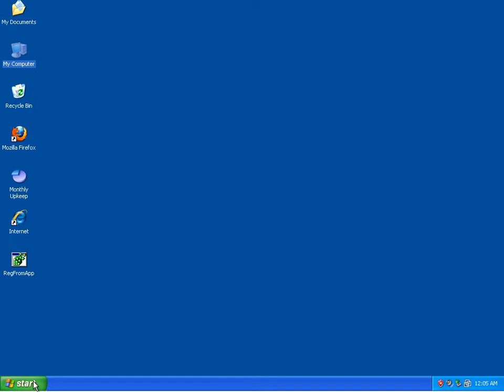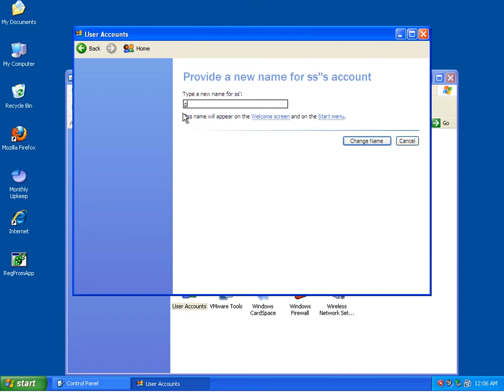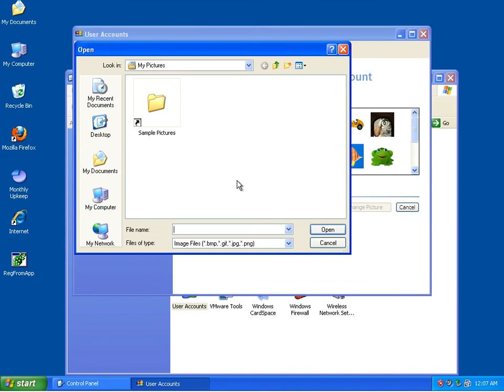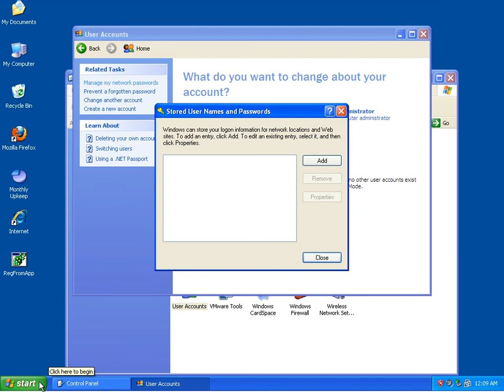How To Change User Account Options XP